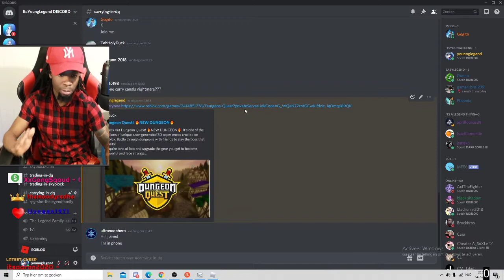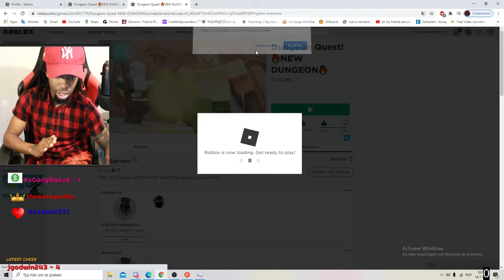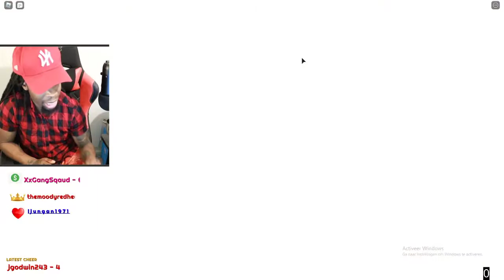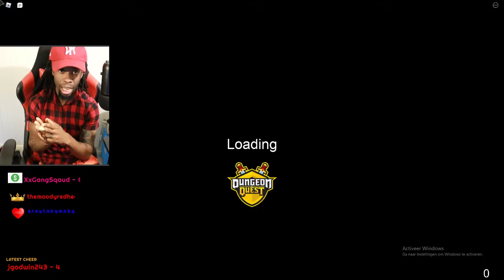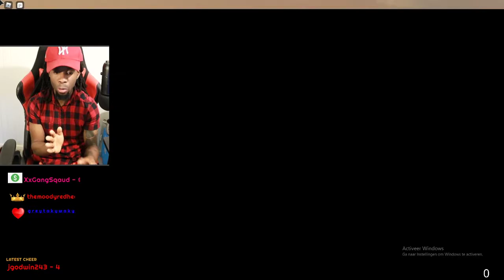DUNGEON QUEST VC HOW TO RUN THE NEW DUNGEON